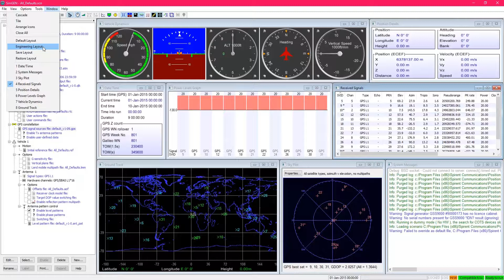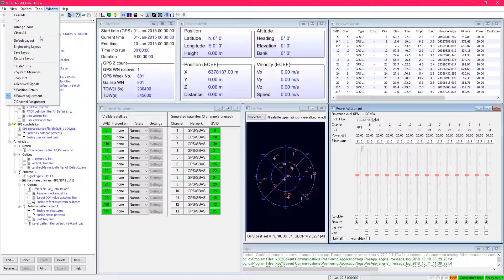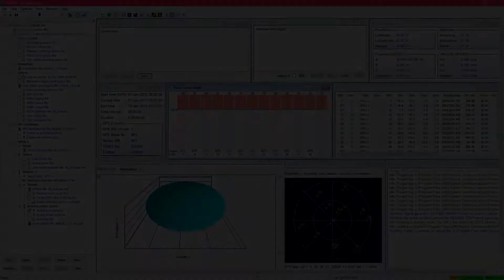How to change the view in Spirent SimGEN/SimREPLAYplus/SimTEST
Changing the view in SimGEN: A brief overview of the different default views available within Spirent’s PosApp software (SimGEN/SimREPLAYplus/SimTEST) and how you can configure your own.